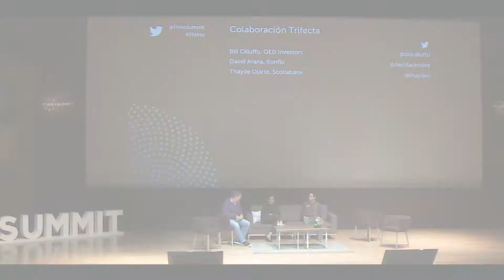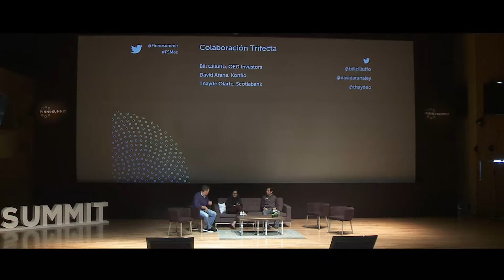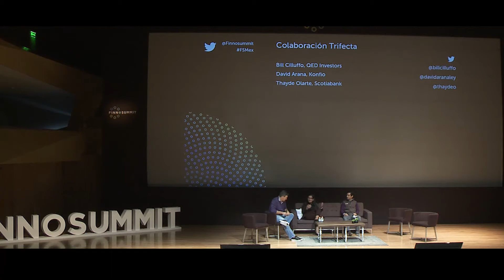FINNOSUMMIT 2018 - Panel: Colaboración Trifecta (En Inglés)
Panel: Colaboración Trifecta (En inglés)
- Facilitador: Bill Cilluffo (Partner, QED Investors)
- Speakers: David Arana (Founder & CEO, Konfio); Thayde Olarte (Head of Digital Banking Mexico, Scotiabank)